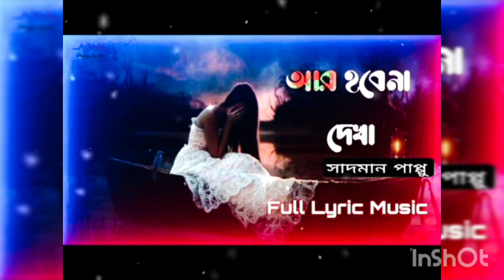Ar Hobe Na dekha re bondhu | Bangla sad song💔😭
Ar Hobe Na dekha re bondhu | sad song 😭💔|Bangla best song|

,,,,,,,,,,,,,,,ar hobe nadekha re bondhu,,,,,,,,😭😭😭😭💔💔💔💔💔💔💔💔💔Phuler moto nispap chilo Amar Bhalobasa♥️♥️♥️♥️♥️,,,,,,,,,,,,Bangla best sad song,,,,,,,,Bangla sad song😭😭,,, |